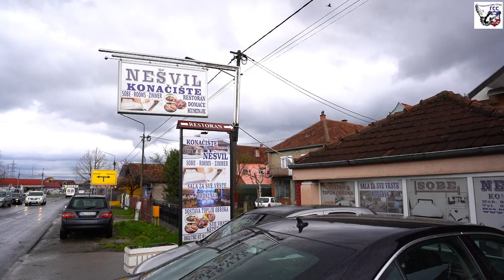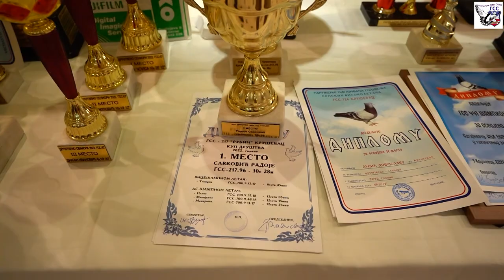Svečana skupština Opštinskog Saveza GSS Kruševac za 2022.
Snimak sa svečane skupštine Opštinskog Saveza GSS Kruševac održane 1.Aprila 2023. u restoranu Nešvil u Kruševcu.